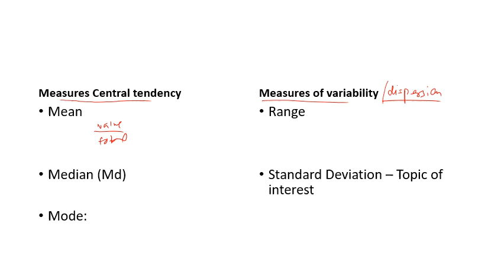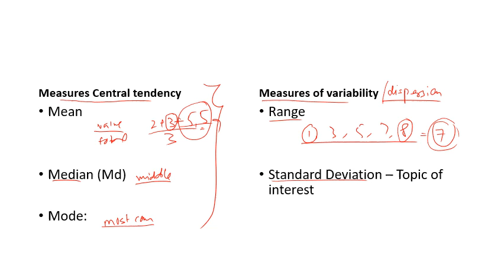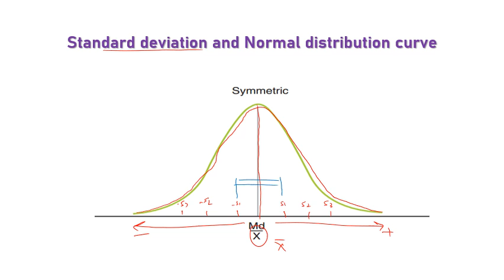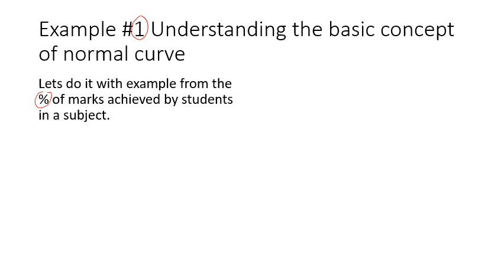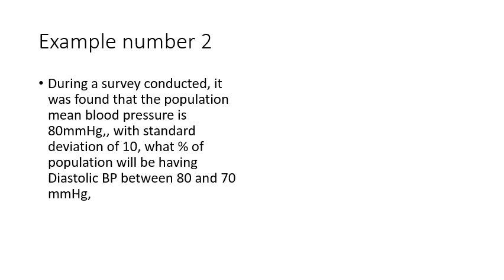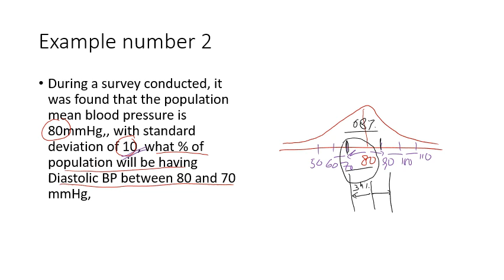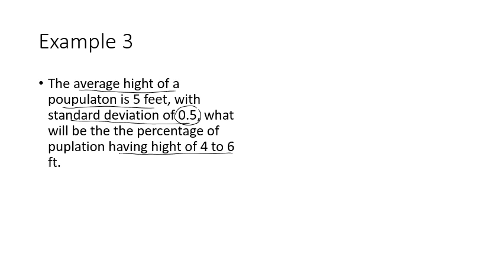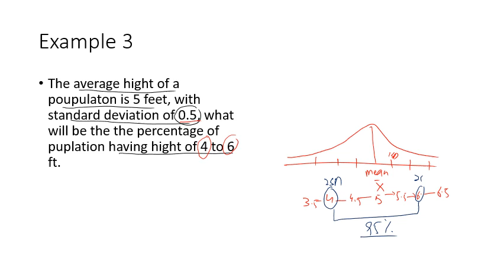Gaussian distribution / Bell shaped curve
For fcps only
Tanveer notes
Normal distribution curve Urdu/Hindi
Use headphones